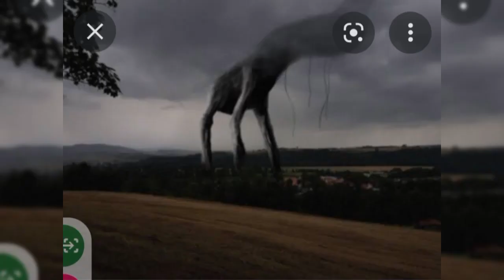day 17 minum bukan kotor day 18